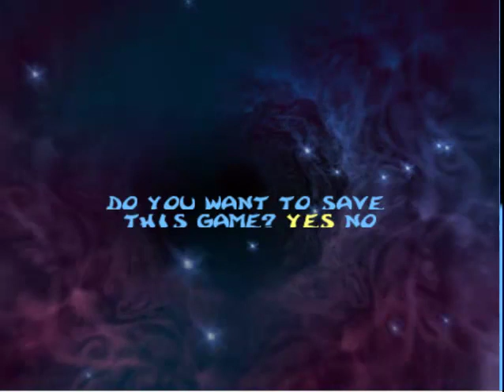Rayman 2 CZ 08 - The Menhir Hills (Kopce menhirů) - 1. část, Jedeme!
Pokračujeme dál. Tentokrát se seznámíme s novou postavou - Clarkem.